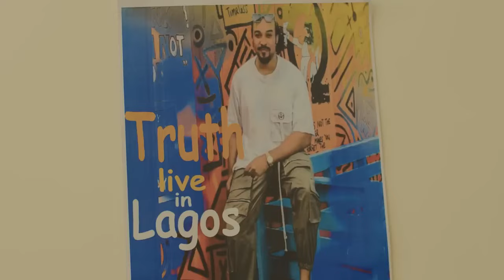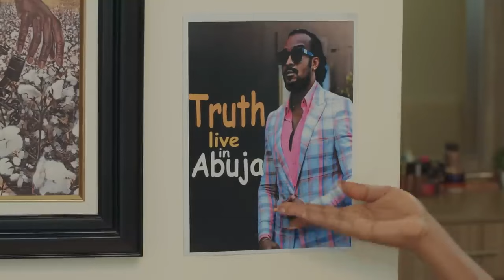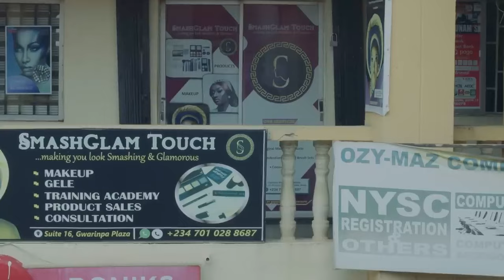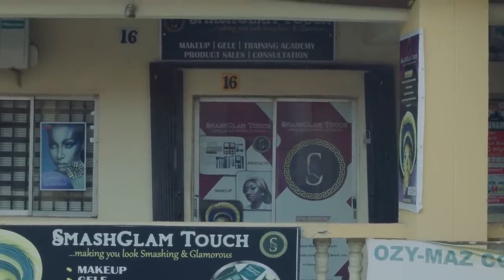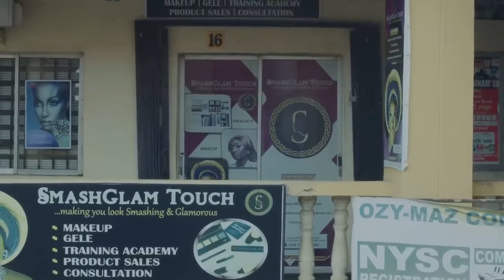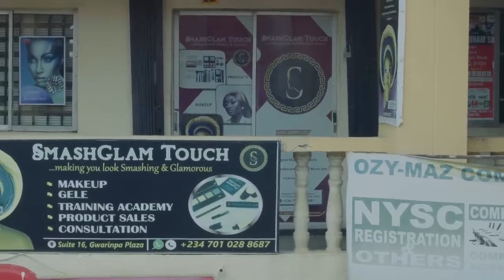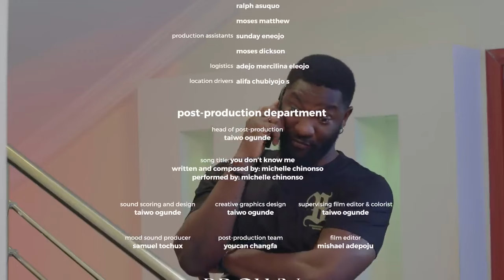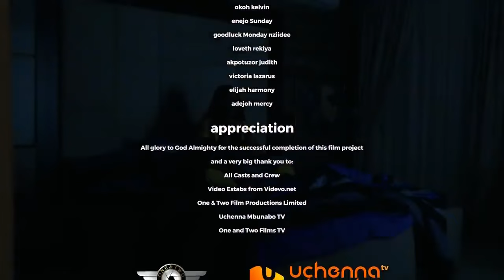I NEVER KNEW HE'S THE PRESIDENT ONLY SON PRETENDING TO BE BLIND TO KNOW IF I TRUELY LOVE HIM-Nigeria